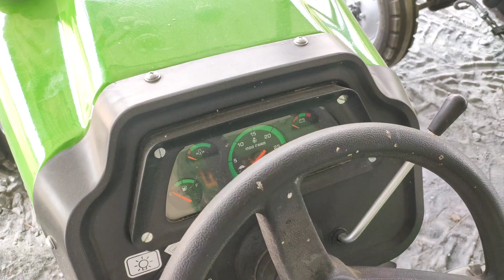New Model Indo Farm 3048 di Tractor Review full Information | Indo Farm Tractors | Tractor Video